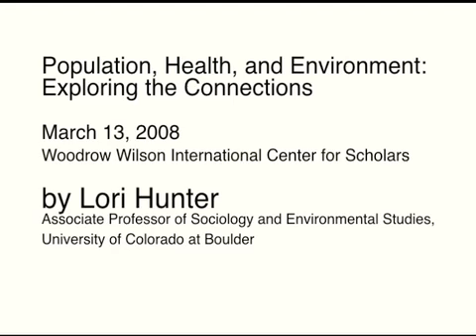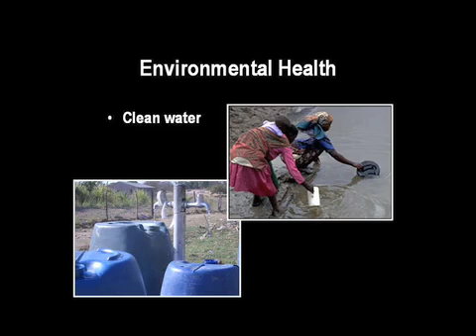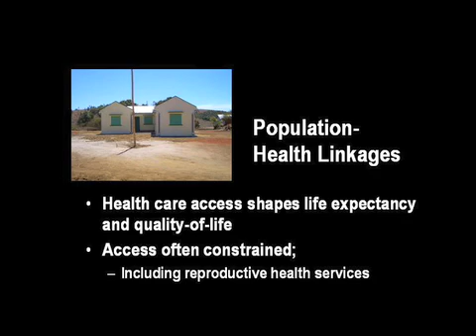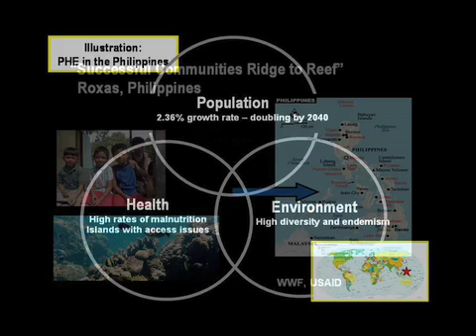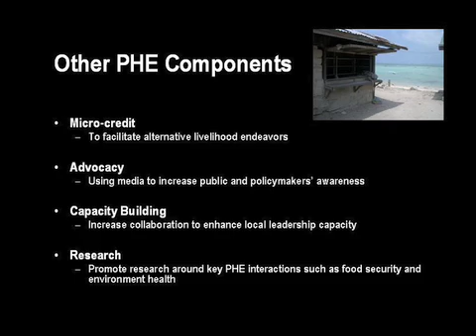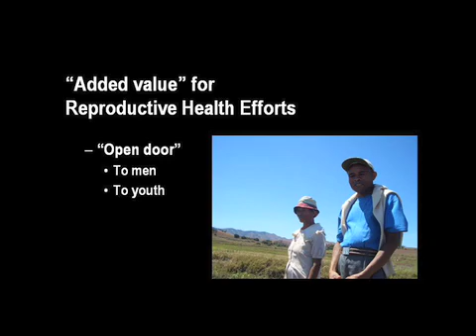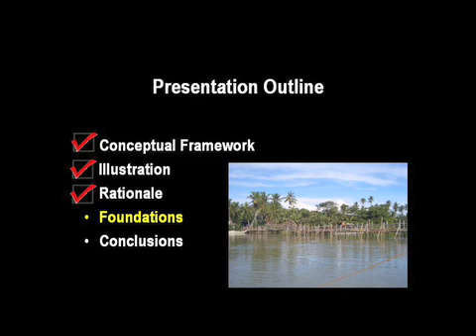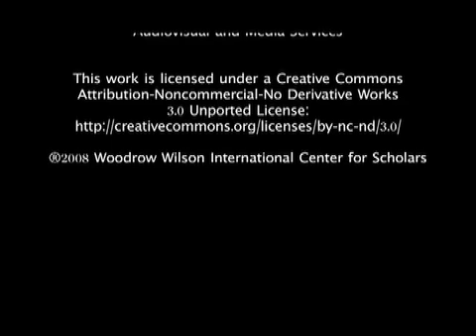Lori Hunter - Population, Health, and Environment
This original ECSP video, featuring Lori Hunter of the University of Colorado, Boulder, offers a lively, brief, and accessible explanation of population, health, and environment connections, with examples and photos from successful programs in the Philippines.

Hunter spoke at the Wilson Center in 2008 as part of ECSP's PHE meeting series.